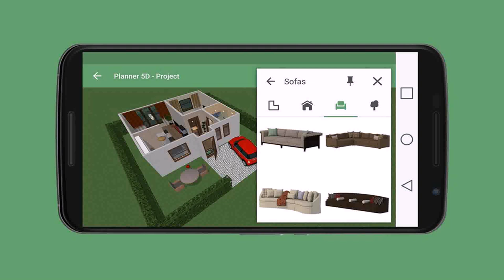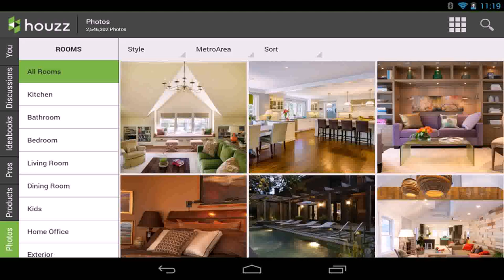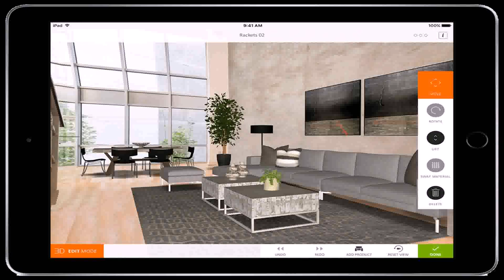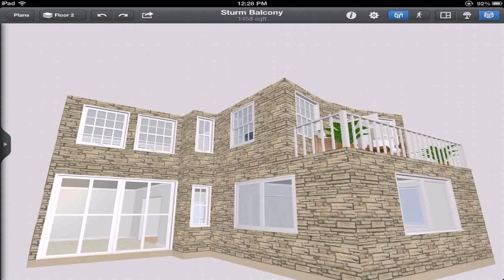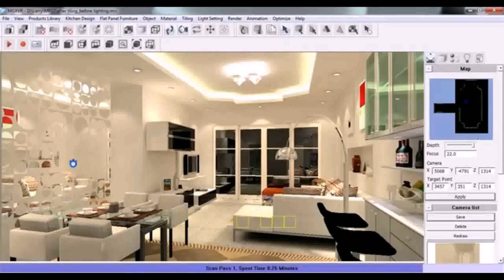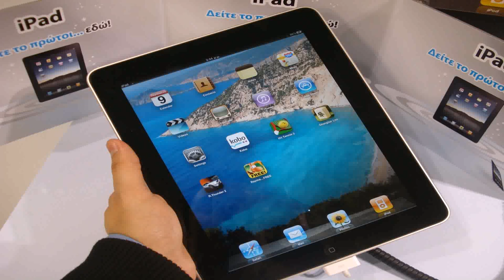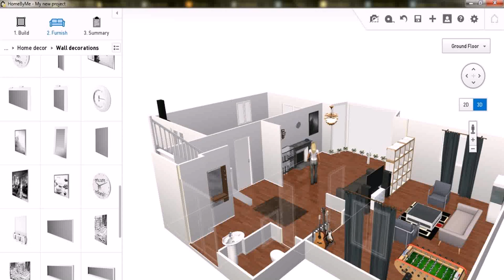Best Home Interior Design Apps For Ipad 2 (see description)